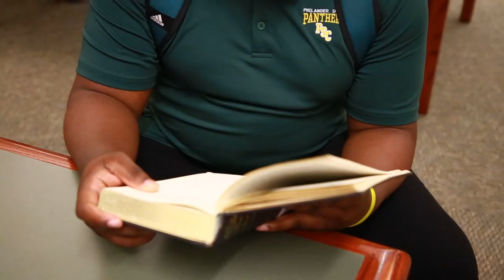PSC's Criminal Justice Program is just what you need!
Sophomore Joshua Goffney speaks about his experience in the Criminal Justice Program